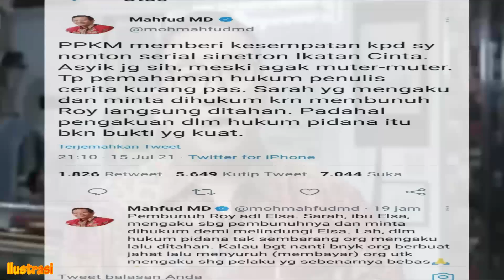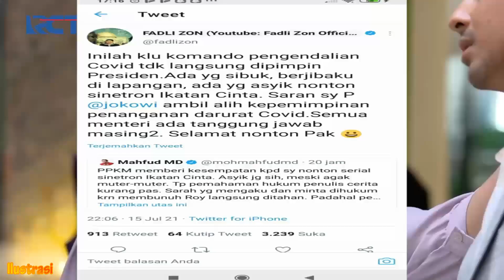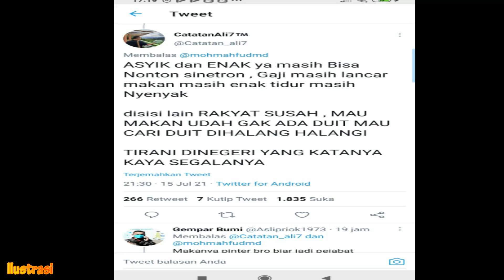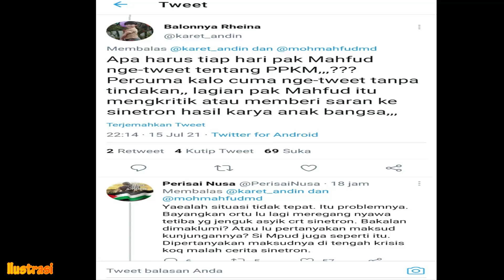FADLIZONE SENTIL MAHFUD MD PPPKM MALAH NONTON SINETRON IKATAN CINTA.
Fadli Zon menulis cuitan itu sambil menyertakan tweet Mahfud yang mengatakan dia menonton sinetron Ikatan Cinta. Mahfud juga memberikan catatan tentang hukum pidana untuk sinetron 'Ikatan Cinta'.

Cuitan tentang sinetron Ikatan Cinta itu diunggah Mahfud pada Kamis (15/7/2021). Mahfud menilai sinetron tersebut asyik ditonton. Tapi, menurutnya, alur cerita sinetron tersebut berputar-putar.
"PPKM memberi kesempatan kepada saya nonton serial sinetron Ikatan Cinta. Asyik juga sih, meski agak muter-muter," tulis Mahfud.